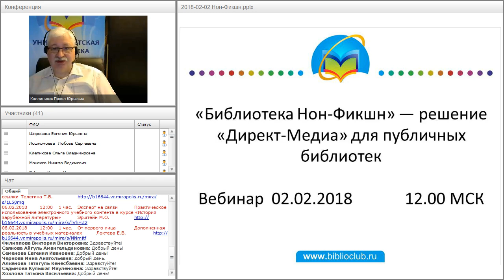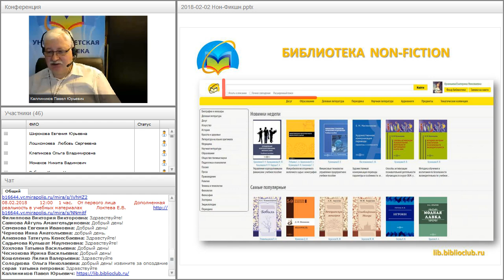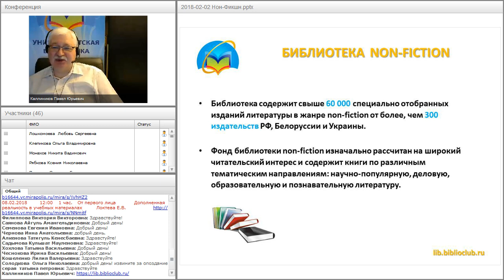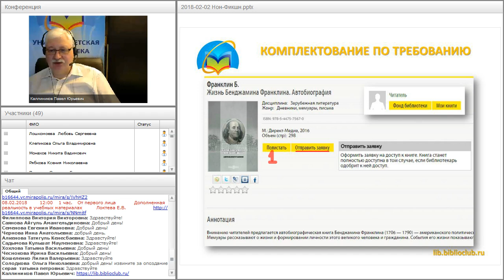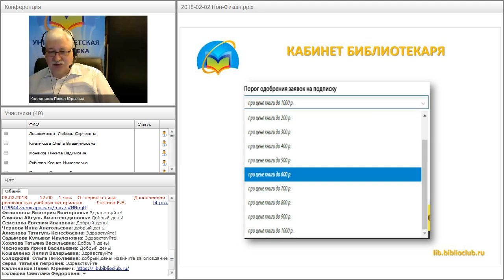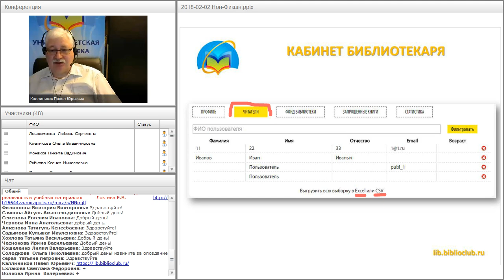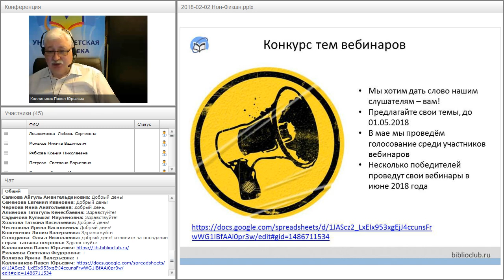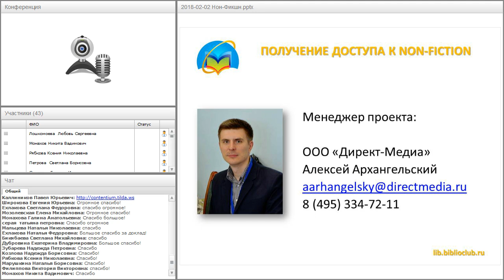«Библиотека Нон-Фикшн» — решение «Директ-Медиа» для публичных библиотек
Вебинар
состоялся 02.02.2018